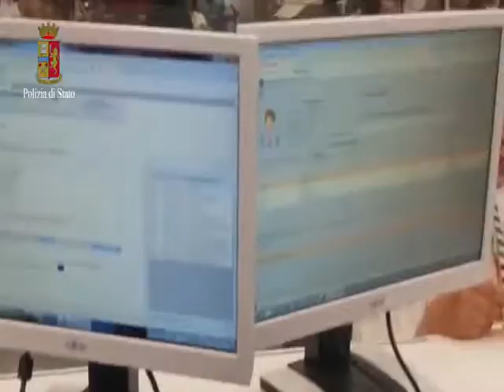Fiumicino/ Passaporti falsi sequestrati